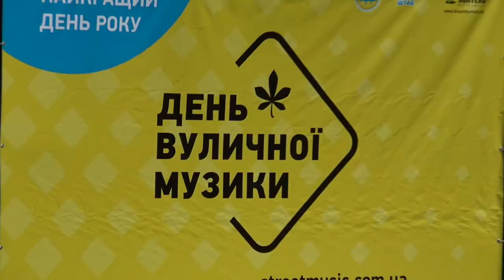Tricky Tales - Wine & Firewood reel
19 травня був день вуличної музики, а це значить, що звідусіль лунали пісні. Нам пощастило протрапити на концерт Tricky Tales й насолодитися симфонією живих інструментів у стилі ірландського фолку.